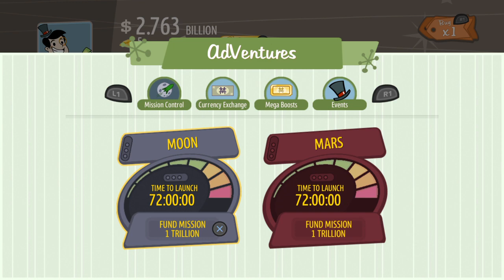Let's Play: AdVenture Capitali$t (2014) (PC/Mac/Linux/PS4/Android/iOS) Part 3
The rushing river echoed their laughter as Sarah, Juno, and Beth navigated the frothing whitewater, adrenaline coursing through their veins. Thrill-seekers bonded by their love for adventure, they reveled in the exhilaration of the moment, unaware of the tragedy lurking just around the bend.

But fate, cruel and capricious, had other plans.

A year later, their laughter muted by grief, Sarah, Juno, and Beth found themselves in the shadow of the Appalachian Mountains, seeking solace in the depths of an unexplored cave system. Joined by friends old and new, they embarked on a spelunking adventure, hoping to find catharsis in the darkness.

As they descended into the abyss, old wounds resurfaced. Juno, burdened by guilt, sought redemption in the labyrinthine passages, while Sarah, haunted by the memory of her lost family, remained distant. Their journey took a dark turn when Juno's confession shattered the fragile peace, revealing her betrayal and igniting a spark of betrayal in Sarah's heart.

Trapped in the bowels of the earth, their only hope lay in pressing forward, guided by faded markings and ancient artifacts. But the cave held secrets darker than they could have imagined, secrets that hungered for blood and whispered of forgotten terrors.

Holly's screams pierced the suffocating silence as the crawlers descended upon them, their pale forms twisted and grotesque in the dim light. Panic and chaos reigned as friends fell one by one, consumed by the darkness that lurked within.

Amidst the carnage, Sarah found herself face to face with her demons, forced to confront the truth that lay buried in the depths of her soul. Betrayal and loss intertwined as she fought for survival, her every breath a testament to the strength of the human spirit.

In the end, she emerged from the abyss, battered and broken but alive. The light of day offered little comfort as she fled into the embrace of the world above, haunted by the specter of those she had lost and the darkness that lingered in her wake.

As she drove into the fading light, the echoes of her screams mingled with the whispers of the wind, a haunting reminder of the depths of darkness that lay within us all.